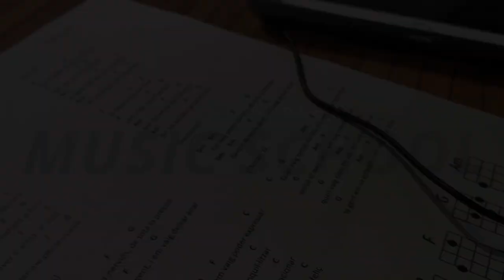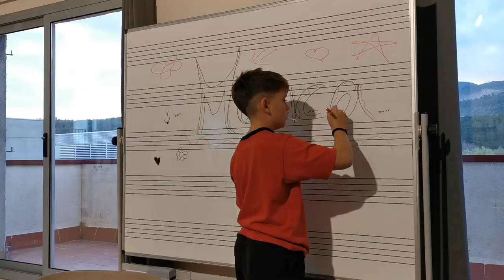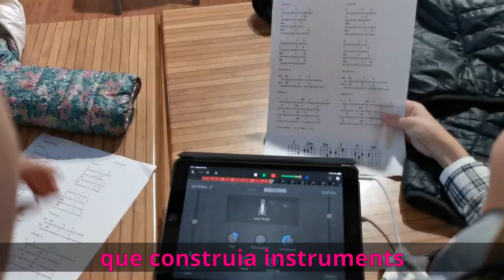Music School (tema original)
Assignatura: Creativitat Bàsic 3
Autors/es: Gisela Gómez, Irene Tomàs, Biel Romero, Dídac Garcia i Joan Sans.
Nadal 2022